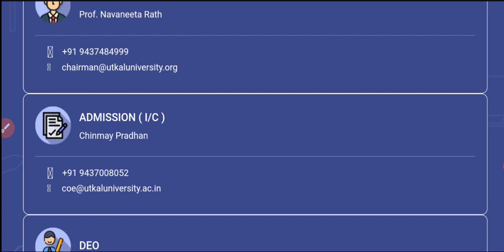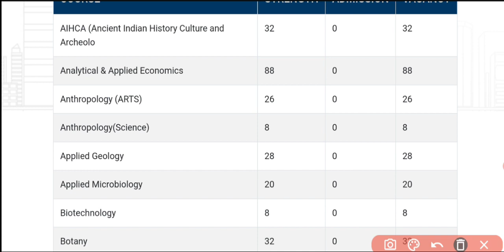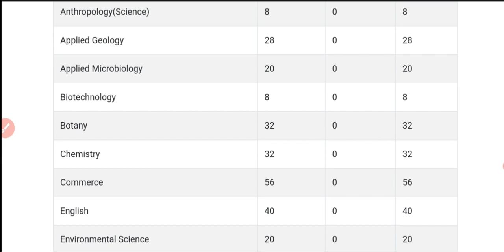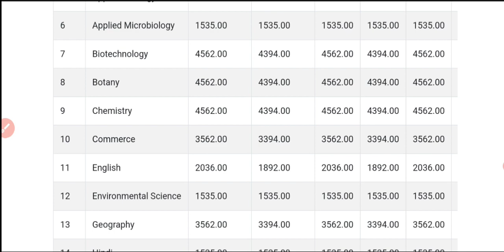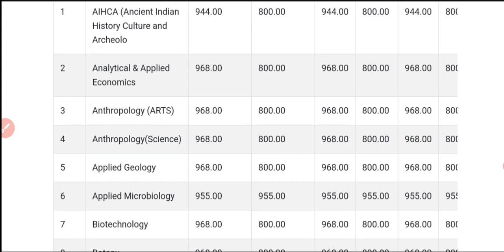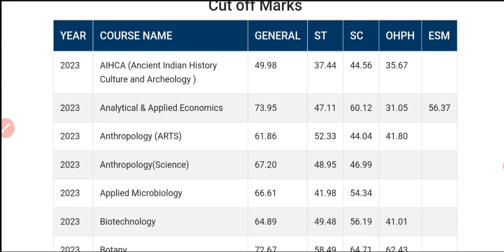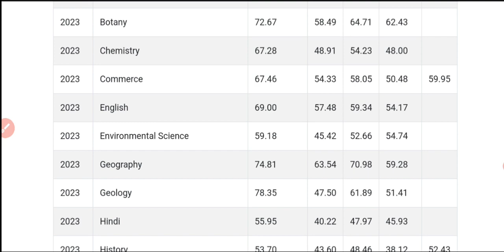Utkal University pg admission 2024 | utkal University pg admission fees| utkal University pg cut off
🔴 UTKAL UNIVERSITY PG ADMISSION INFORMATION PDF

🔥 FOR  PG ADMISSION ALL INFORMATION JOIN OUR TELEGRAM CHANNEL